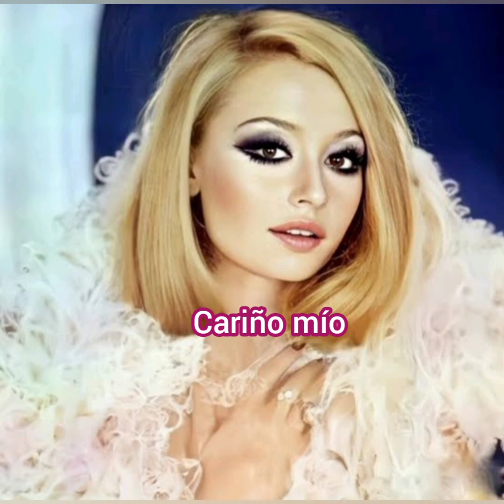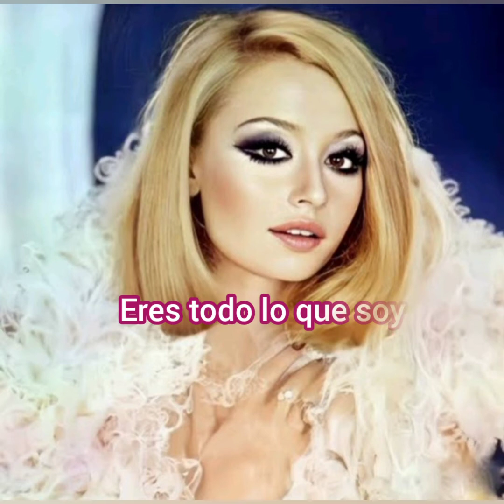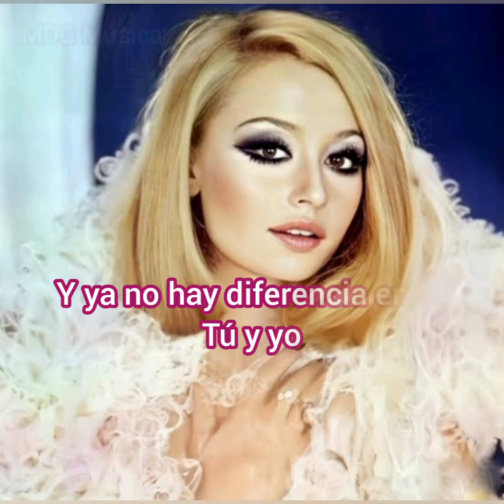Yo no sé vivir sin tí - RAFFAELLA CARRA [LETRA]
Te invito a unirte a mi grupo de facebook

                          YO NO SE VIVIR SIN TÍ

Encontrarnos tu y yo
Es un juego fantástico
El amor es mas que amor
Como en un sueño mágico

Descubrirnos tu y yo
Palmo a palmo, idénticos
Es vivir mas que vivir
Es vivir todo al máximo

Cariño mío
Dos aguas van formando un mismo río
Tu sueño se va haciendo un sueño mío
Y ya no hay diferencia entre tu y yo
Cariño mio, cariño mio

Yo no se vivir sin ti
No se cómo decirtelo
Por que uno como tu
No podría inventármelo

Yo no sé vivir sin ti
Para mí eres el único
Eres todo lo que soy
Tu el primero tu el último

Compuesta por: Bobby Belfiore / Gianni Boncompagni / Luis Gómez Escolar / Paolo Ormi